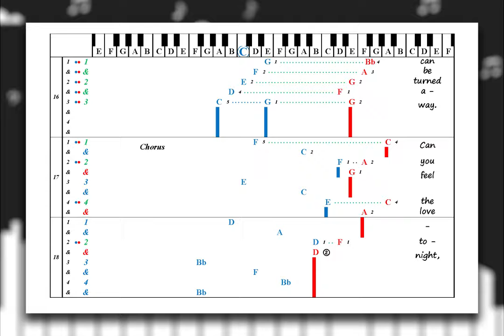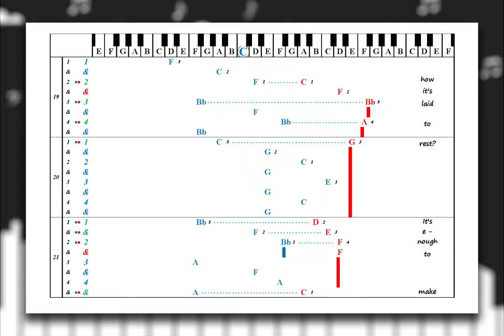Learn to Play "Can You Feel the Love Tonight" (The Lion King) by Elton John | Play Piano by Letters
An Alternative Way to Learn and Play "Can You Feel the Love Tonight" using Letters instead of Notes!

If you would like to purchase the  Piano Tab for "Can You Feel the Love Tonight" by Elton John visit